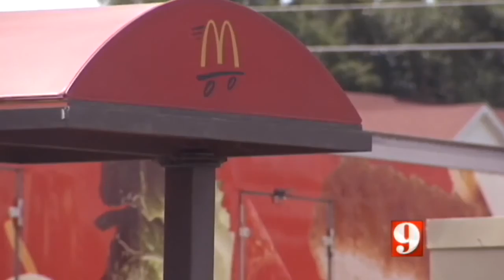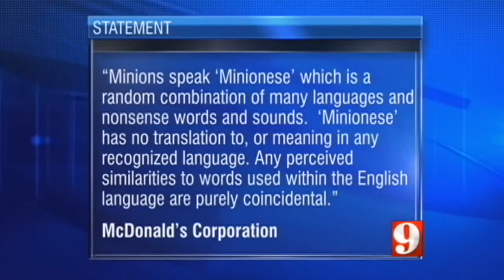Parents Say Minions Toy Sounds Like It's Swearing